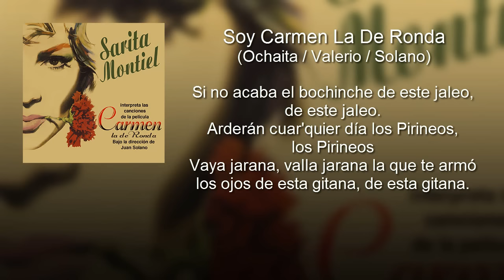Sara Montiel - Soy Carmen La De Ronda - Del Film "Carmen La De Ronda"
Muchas fueron las películas que rodó la famosísima actriz española Sara Montiel durante su larga carrera artística. Uno de los largometrajes más famosos que protagonizó fue Carmen la de Ronda donde se destacan canciones como Gitana, Me pidas lo que me pidas y Soy Carmen la de Ronda. ¡Las canciones de este disco son perfectas para todos los seguidores de la copla y esta gran interprete!

Música en este vídeo (correcta):
Canción: Soy Carmen la de Ronda
Artista: Sara Montiel
Álbum: Carmen la de Ronda (Banda Sonora Original)

Letra - Carmen de la Ronda

Yo no se porque causa
Todos los hombres, todos lo hombres
Echan humo tan solo si oyen mi nombre
Si oyen mi nombre

Vaya corona, vaya corona
La que le han puesto al garbo, de mi persona
De mi persona

Una do’ y tre’ santíguate y muérete
Con mis ojos gachones
Que hacen cosquillas
a un francés se le alegra, la pajarilla
y uno de España, Y uno de España
Y esta por mí que mira la musaraña, la musaraña

Hago siempre lo que quiero
Sin que de nadie me esconda
Que no tiene porque dar, viva el salero
Tres cuartos al pregonero
Carmen la de ronda, la de ronda

Si no acaba el bochinche de este jaleo
De este jaleo
Arderán cuar’quier día los Pirineos, los Pirineos
Vaya jarana, valla jarana la que te armo
Los ojos de esta gitana, de esta gitana

Aunque al viento que sopla crece la hoguera
Yo me salgo sin miedo por petenera
Y en ese trance, y en ese trance
Esperare ar’ fuego hermoso de mi romance
de mi romance

Una, dos y tres santíguate y muérete.